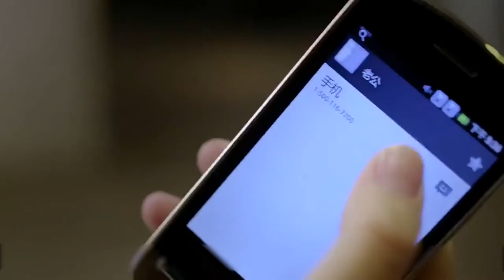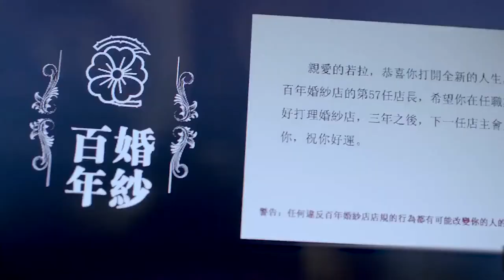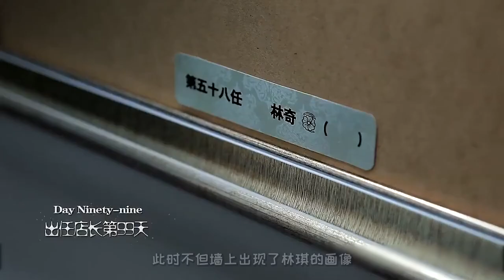婚纱店最美的婚纱不能穿，女孩不信偏要穿结果被诅咒了，奇幻片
电影，影视，奇幻片，恐怖片，百年婚纱店